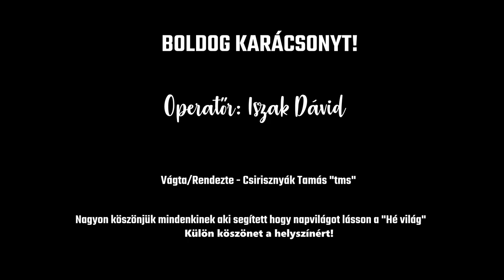Hiszti x tms - HÉ VILÁG (Official Music Video)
Hé világ!
Először is szeretnénk mindenkinek megköszönni a munkát, akik azon dolgoztak, hogy ez a videóklip, dal megjelenjen. Ez még csak a kezdet itt nem állunk meg 2022-ben reméljük már többen fogjátok velünk együtt várni a dalainkat! Millió Puszi és jó hallgatást kívánunk! Kellemes Karácsonyi Ünnepeket kívánunk!

Hiszti:
Hé világ nem akarok elveszni!

tms:
Hiszek a hangban éltem a zajban,
most a csendben minden oké!
Álltam a starton hallom a hangod
üres lett a másoké.
Tévúton tév eszmék, mások is ezt tévesztettek,
hogy nem érsz te semmit mindig éreztették!

A napokat éltem, de tudom hogy fáj már,
minden hang egy elhagyott rózsaszál!
Üvöltős esték, borral itatott csókja,
csak a szívet betonozza a sors majd a szálakat úgyis el lapozza!

Hiszti:
Hé világ nem akarok semmit keresni,
csak hogy ki lettem vagy kivel húztam falakat.
Ez az életem, ne hagyjuk egymást veszni,
Keresem, de nem találok szavakat.

Hé világ egyszerre szeretlek utállak!
Hé világ engedj szabadon és megyek utánad!

Akkor sem fordulók, ha nem tiszta az ég,
és sötét az alagútból kiérve villan a fény!
Mint egy üres mozi film csak a vászon
a keresés is egy út megkell találnom!

tms:
Csinálnék egy hengert, ledobnám a terhet.
Tudom semmi nem adja vissza, amit az Isten elvett.
Bármerre induljak töviseken keresztül vezet az út,
de az leszek aki labirintusból kijut.

Nem adhatom fel ez nem valami játék.
Annyira ragyogás van körülöttem foszlik az árnyék.
Elég lesz eleget voltam a porban,
A belső tüzem újra belobban!

2x Refr.